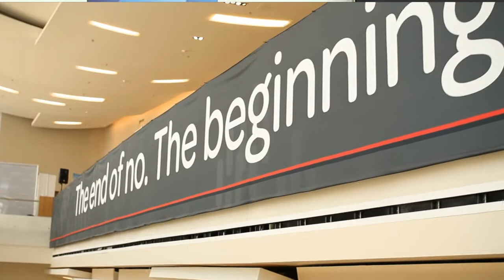Break, Day 2 | ServiceNow Knowledge13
Break, Day 2, at ServiceNow Knowledge13 with Dave Vellante and Jeff Frick